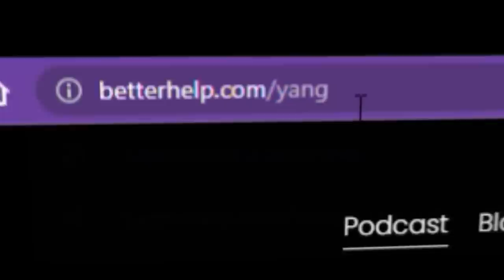How to Rebuild the Nation’s Trust | Joe Sestak | Forward with Andrew Yang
Former Congressman Joe Sestak joins Andrew to talk about life as a Navy admiral, the importance of cybersecurity, and lessons on restoring trust with voters.

00:00 - Intro
00:43 - Joe’s Life of Service & Preparing for Future Conflicts
13:57 - How to Regain Voters’ Trust
28:07 - Walking in Other People’s Shoes
40:52 - The Media and Losing Voters’ Trust
51:14 - Uniting Around Pragmatic Solutions